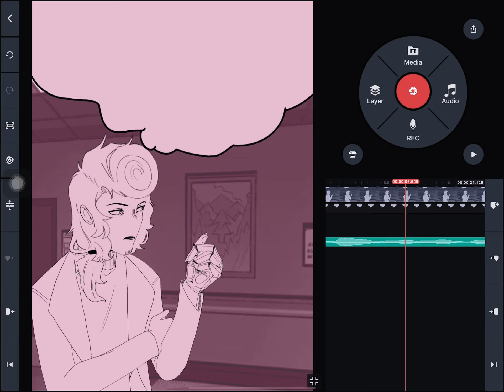This will probably take awhile to finish 😭😂